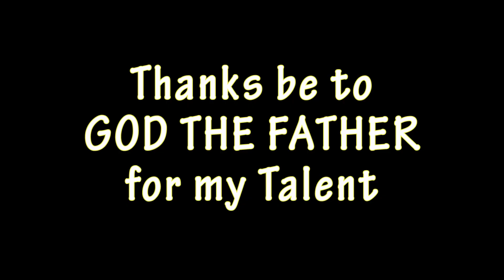Celebrating John Coltrane - jazz flute solo Moment's Notice by Bobby Ramirez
Jazz solo flutist Bobby Ramirez performs the classic John Coltrane "Moment's Notice."

Bobby Ramirez is creating exclusive original video performances.

Giant Steps is the fifth studio album by jazz musician John Coltrane as leader, released in February 1960 on Atlantic Records, catalogue SD 1311. This was his first album as leader for his new label Atlantic Records. Many of its tracks have become practice templates for jazz saxophonists. In 2004, it was one of fifty recordings chosen that year by the Library of Congress to be added to the National Recording Registry. It attained gold record status in 2018, having sold 500,000 copies.